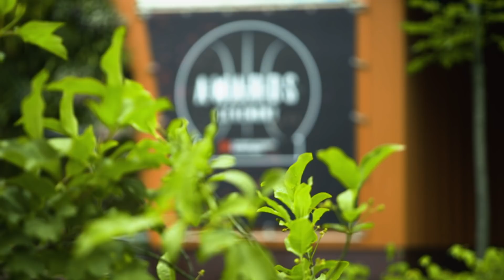Turkish Airlines EuroLeague Awards Ceremony recap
It was a parade of the biggest stars of the season with the Turkish Airlines EuroLeague Awards Ceremony was held in Vitoria-Gasteiz, Spain over Final Four weekend.